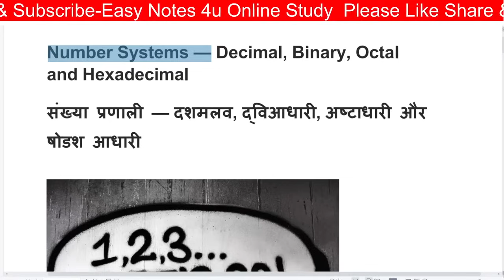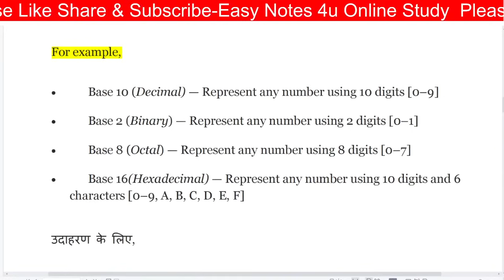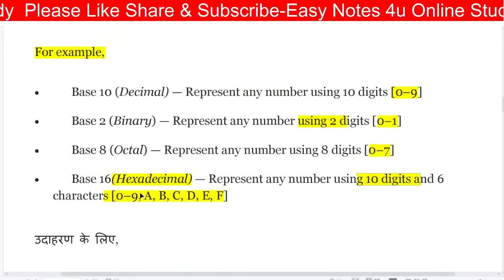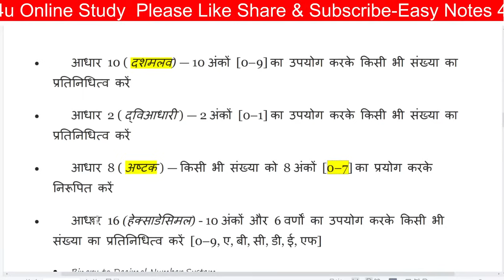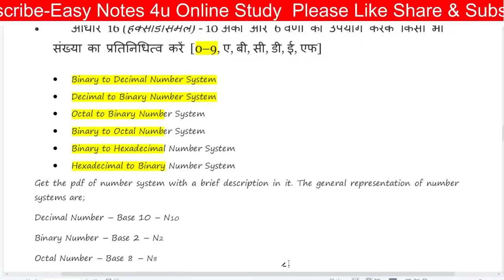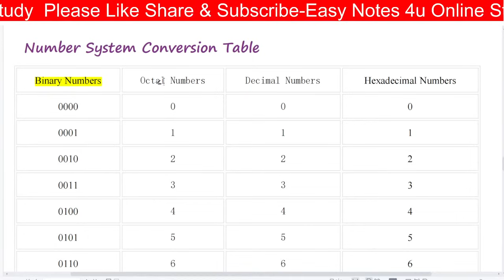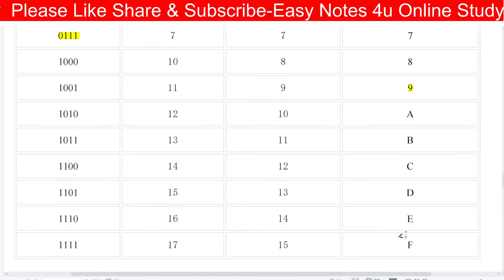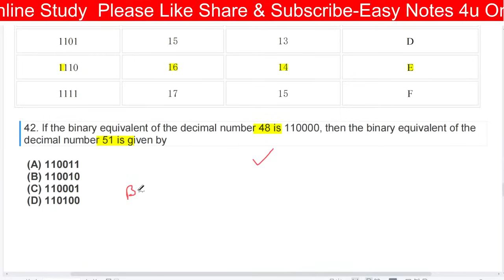UGC-NET Dec 2023 : Paper 1 । Number System। Binary To Decimal Conversion।Octal , Hexa Decimal Tricks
UGC-NET Dec 2023 : Number System। Binary To Decimal Conversion।Octal , Hexa Decimal Tricks । Paper-1

ugc net,